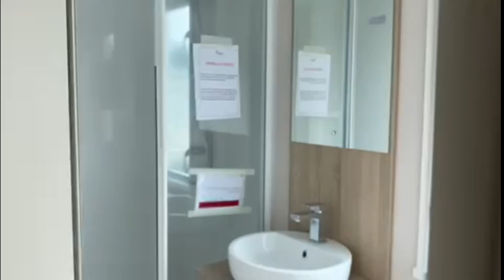Victory Stonewood Available on site